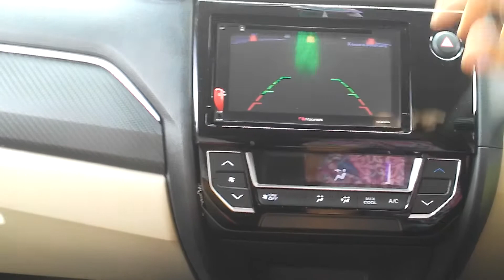Camera belakang head unit nakamichi na3100i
NAKAMICHI NA3100i dengan layar sentuh 6.95″ dan sudah mendukung Mirrorlink, DVD/VCD/CD/MP3/MP4/WMA/JPEG Playback. Anda juga dapat menerima panggilan di mobil anda dengan aman dengan menggunakan Bluetooth yang terkoneksi ke ponsel anda.

Spesifikasi :

    6.95″ LCD Anti-glared touch screen
    2-Din WVGA digital TFT LCD (800X480 pixels)
    Touch-screen control with dynamic graphic user interface
    TV Ready
    Mirrorlink
    Built-in Bluetooth
    NTSC compatible
    DVD/VCD/CD/MP3/MP4/WMA/JPEG Playback
    DVD±R / DVD±RW / CD-R / RW Playback
    4 Channels x 50W MAX Power Outpout
    7 Band EQ
    PLL tuner with 18FM/12AM presets
    4.1CH X 2V line ou: front, rear and subwoofer
    RCA Video output
    Rear Camera input
    Rear AV-IN /USB
    Steering Wheel Control (3 x Wire LEARN)
    Remote Control